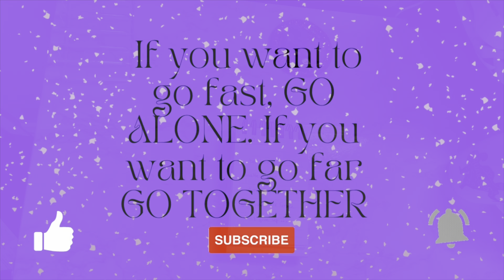Our Different Budgeting Journeys: Advice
Alright, y'all! It's the last week of the ODBJ series. This video is all about what advice I would like to share. I am so happy to have been a part of this series and share parts of my journey with you all! I hope I was able to help at least 1 person.

Also, follow @faithbydesignXO  and @anitabudgets131  as well as @budgetingapryl5640 , she is the creator of the ODBJ series.

Thank you guys so much for taking this budgeting journey with me!!

00:00 Introduction
00:53 Final week of ODBJ
01:24 Be Honest
02:04 Make a plan
02:54 DISCIPLINE
03:24 Give yourself some grace
04:22 Don't give up!!!
05:44 Conclusion